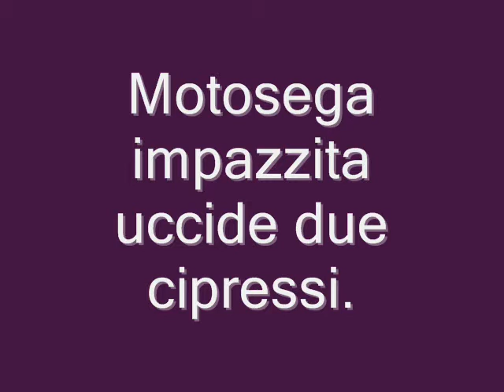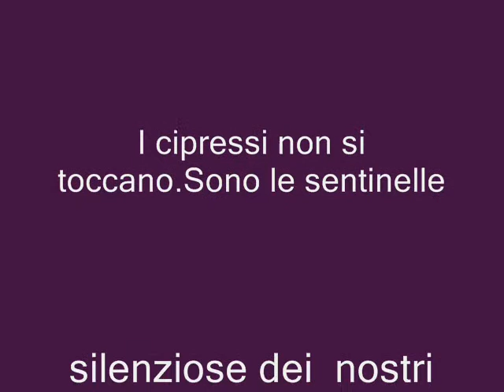Aven Settefrati Motosega impazzita uccide due cipressi